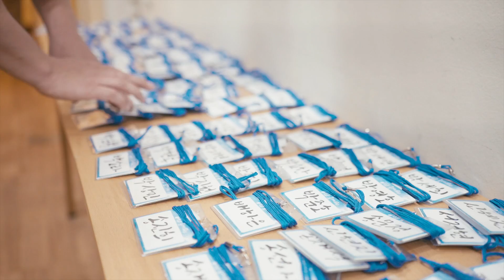번개탄 Homecoming 2016